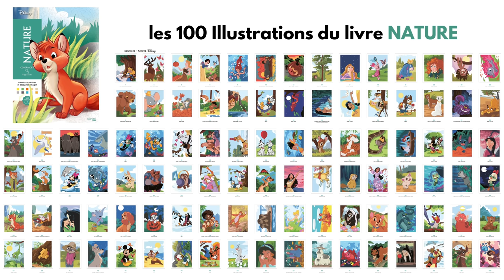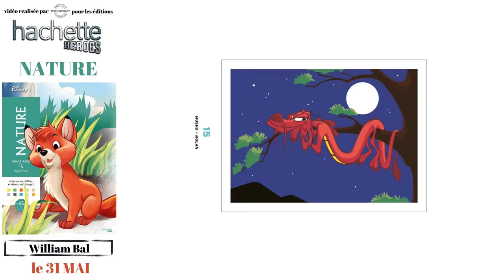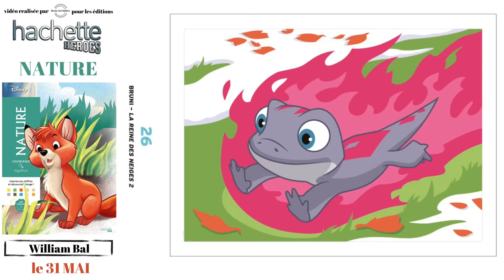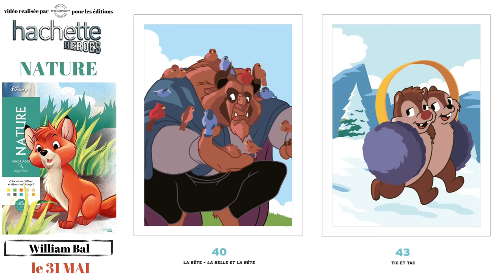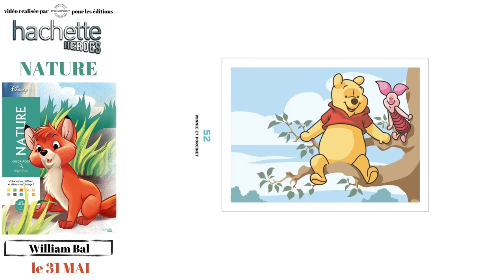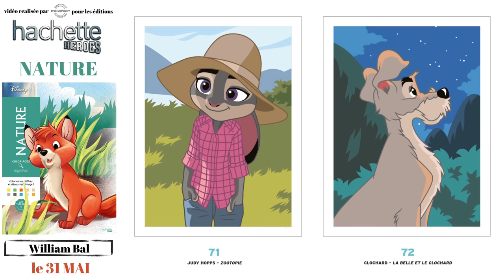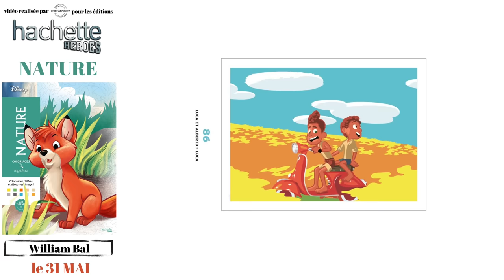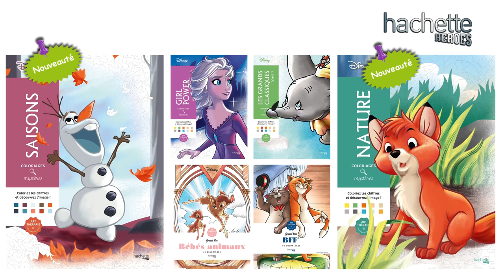Nature - coloriages mystères Hachette Heroes - SOLUTIONS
LIEN DU LIVRE